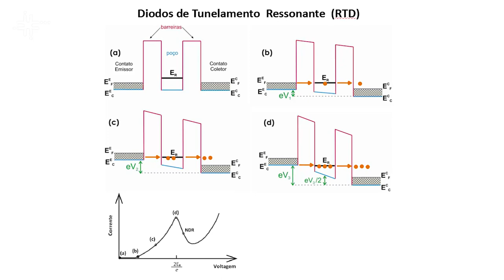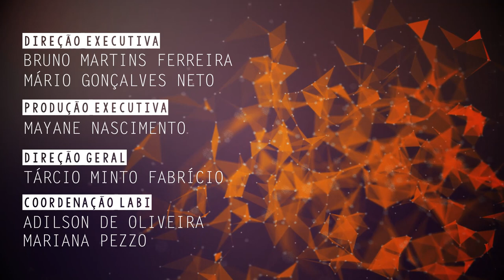Pesquisa da UFSCar analisa novas aplicações para materiais semicondutores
Helder Vinícius Avanço Galeti, professor do Departamento de Engenharia Elétrica da Universidade Federal de São Carlos (DEE - UFSCar), fala de suas pesquisas sobre propriedades ópticas, elétricas, magnéticas e magneto-ópticas de materiais para diversas aplicações em optoeletrônica e fotônica.

CLICKCIÊNCIA